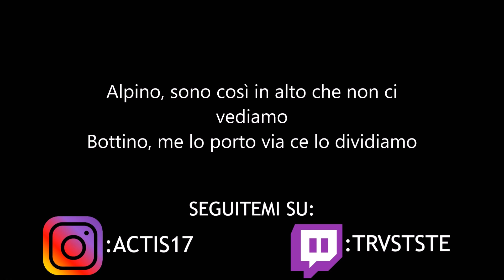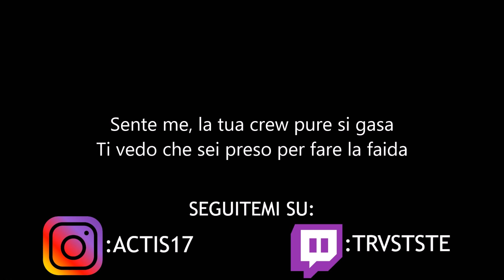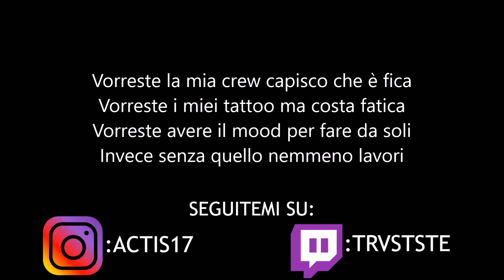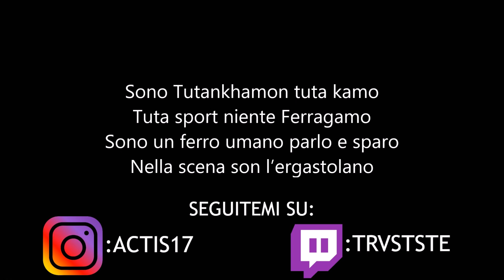Jamil - Rap Is Back - Testo